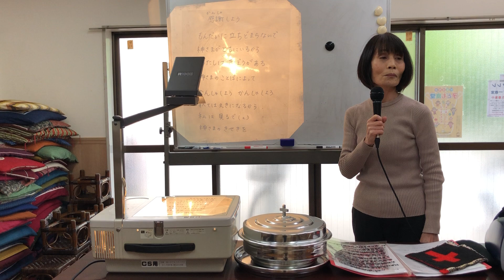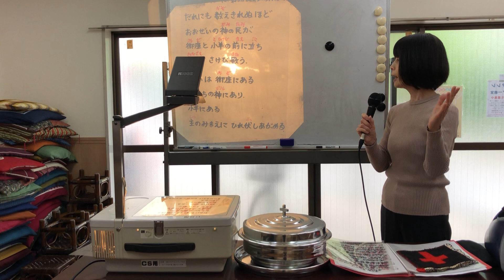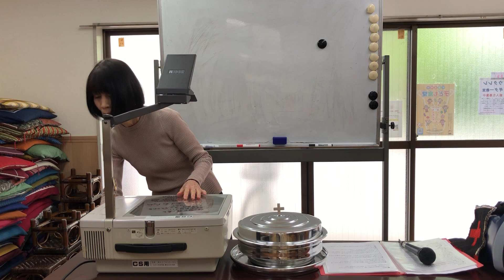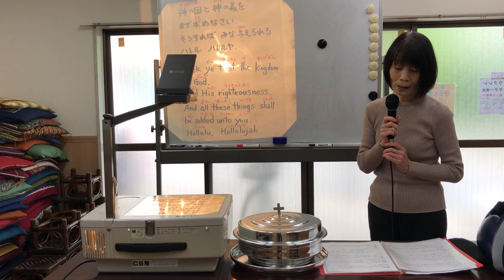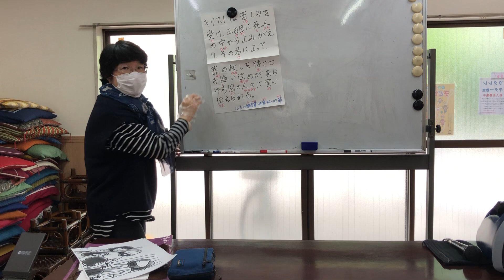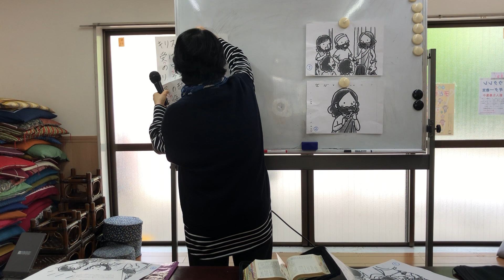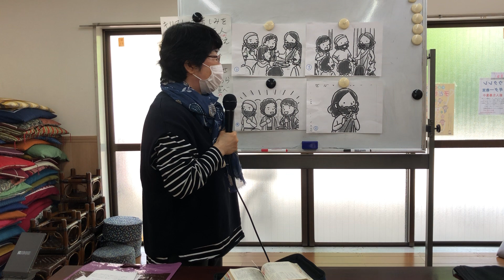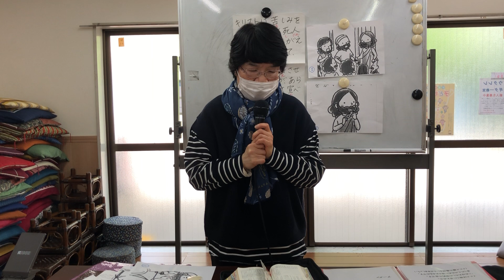2023.4.23 TLEA東京アンテオケ教会CS子ども礼拝